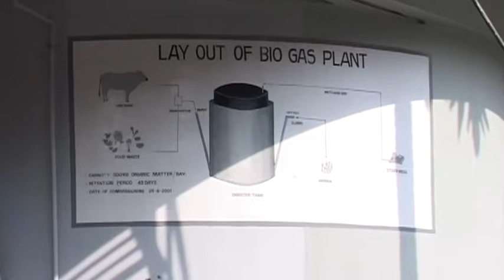Jose Dominic on CGH Earth holidays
MD & CEO Jose Dominic, speaks of the 'less is more' sustainable tourism model of CGH Earth holidays.